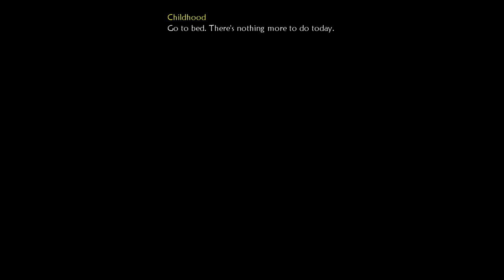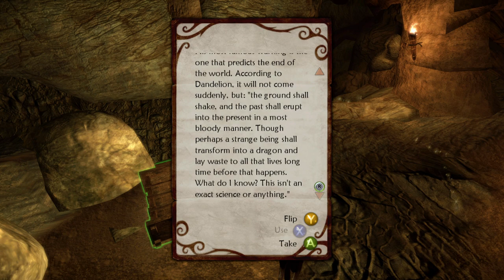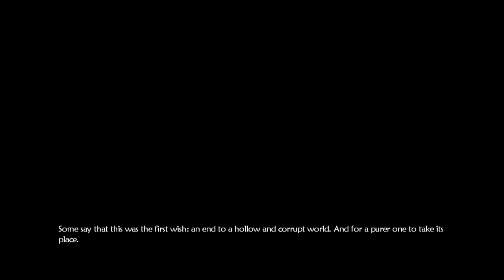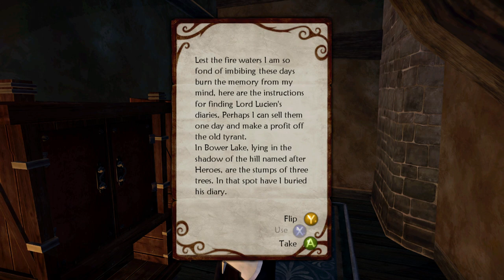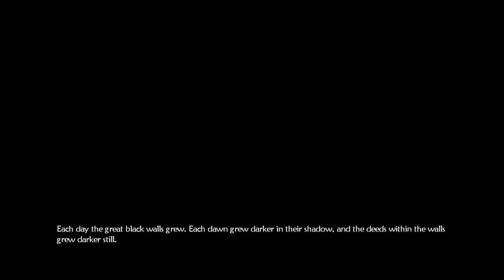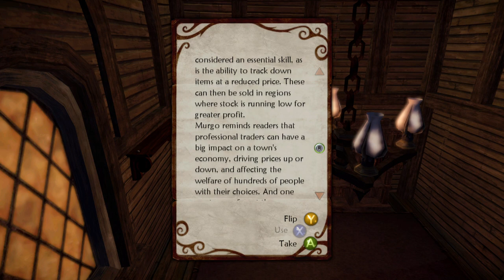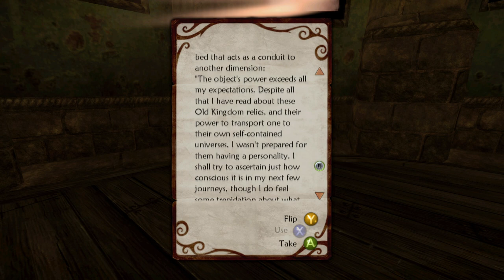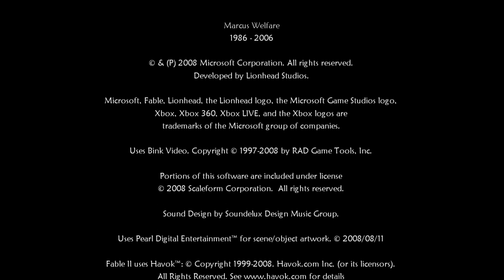Fable II - Full Game (No Commentary)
A full no commentary playthrough of Fable II

00:00:00 Prologue
00:01:16 Childhood
00:37:54 The Birth of a Hero
01:03:31 The Bandit
01:11:53 The Journey Begins
02:03:14 The Ritual
02:14:22 A Bridge Too Far
02:28:04 Till Death Do Us part
02:49:42 The Ritual (continued)
03:12:07 The Hero of Strength
03:16:06 Starting My Property Empire
03:25:08 The Hero of Will
03:42:37 The Bargain
03:49:07 The Summoners
04:25:33 Red Harvest
04:43:59 Trying to get The Daichi too early
04:55:39 The Temple of Shadows
05:00:45 Sacrificing to the Shadows
05:04:30 The Bargain (continued)
05:13:17 Road to Westcliff
05:50:30 Westcliff Shooting Range
06:14:23 The Crucible
06:48:22 The Spire
07:29:42 The Cullis Gate
07:50:54 Hobbe Squatters
08:03:17 The Cullis Gate (continued)
08:26:22 Stranded
08:51:01 The Hero of Skill
09:01:05 T.O.B.Y.
09:15:21 The Hero of Skill (continued)
09:21:02 The Daichi
09:29:01 Exploring Aimlessly
09:39:15 Sacrificing to the Shadows (continued)
09:45:45 Brightwood Tower
09:48:23 Something Rotten
09:57:12 Evil in Wraithmarsh
10:27:26 Treasure Island of Doom!
10:50:58 Rescuing Charlie
11:09:30 Love Hurts
11:50:01 Wooing Lady Grey
11:52:52 The Hit
12:02:55 Brightwood Tower (continued)
12:18:42 The Cemetery Mansion
12:39:27 The Hero of Skill (continued)
12:58:50 Bloodstone Assault
13:17:50 The Weapon
13:22:04 A Perfect World
13:37:29 Retribution
13:45:48 Credits
13:58:45 Epilogue

Game: Fable II
Release Date: October 21, 2008
Developer: Lionhead Studios

Fable II is a 2008 action role-playing open world video game, developed by Lionhead Studios and published by Microsoft Game Studios for Xbox 360. The game is the second installment in the Fable game series, and the sequel to 2004's Fable. The story takes place within the fictional land of Albion, 500 years after the first game. Players assume the role of a young hero who is destined to stop a former ruler turned madman from destroying the world. The game features several prominent actors portraying major characters in the game, including Zoë Wanamaker, Ron Glass and Stephen Fry. The game's setting takes inspiration from the historical late colonial era, in terms of architecture, social quality and basic firearms such as flintlock pistols.

The game made several improvements over its predecessor, updating existing gameplay and offering larger locations to explore. Alongside the main story, players can engage in several side quests and repeatable jobs to earn money and rewards, build up a property empire, and customise their character with various clothing items, hairstyles, tattoos and makeup. Players also can make decisions on how they act, affecting their characters' morality and appearance as a result. New features to the game included the opportunity to choose between playing as a male or female character, a fast-travel system, and a canine companion who can detect treasures and alert the player to nearby enemies.

Fable II was released in October 2008 and achieved critical acclaim, many citing its adherence to the original while praising the changes that redefined the game system and has since been cited as one of the greatest video games of all time. The game later received two downloadable content packs – which introduced new locations, items and quests – which were released in a compilation with the main game, titled Fable II: Game of the Year, in September 2009. The game proved a commercial success, becoming the bestselling title on Xbox 360 following its release. A sequel, Fable III, was released in 2010.

The world in Fable II is fully dynamic, interactive and mostly free roaming with no set quest path to take. Since the game takes place over a hero's lifetime, many things can change; Molyneux gave an example of a trade camp that the player could either help or destroy. Trading in such camps would increase their profit, resulting in a small town growing around them.

Additionally, every accessible property (those that can be entered by the player) in the world can be purchased (except for the Tattered Spire), and ownership of unique buildings can unlock further quests. In addition to purchasing and renting homes, businesses and stalls are now available for purchase. These businesses produce income for the player every 5 minutes, depending on the quality of the business, the economy level of the town, and the opinion of the shop owner for the player (a shopkeeper with a high opinion will work harder), and the rent or goods prices set by the player; this happens even while the Xbox 360 is turned off. Rent is also accumulated every 5 minutes. Also, if the player visits his own shops, the quality of their goods will improve, and improve the quality of the shop.